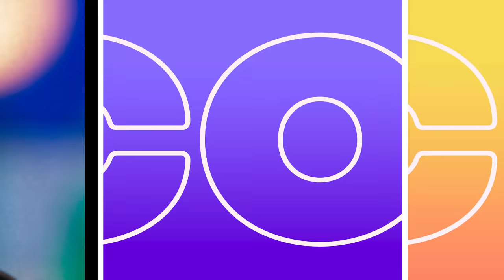The Final SURPRISE Challenge! | Copy That!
I’ve had SO much fun playing on this season of Copy That! with Rosanna, Preston, & Sofie! But guess what...Preston and I have set up the craziest challenge yet... a SPEED-EATING competition with the help of guest star Matt Stonie! It’s down to Sofie and Ro, who do you think will win?

0:00 Intro/Recap
2:00 Special Guest Matt Stonie
3:32 The Rules
8:25 The Challenge Begins!
13:41 The Scoring
16:38 The Winner!